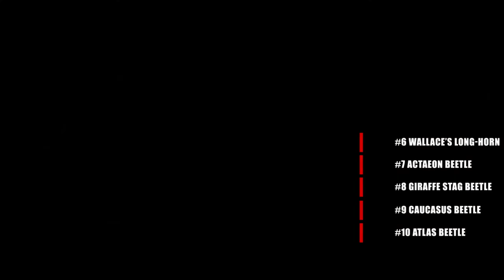10 Largest Beetles in the World | Atlas | Caucasus | Actaeon | 4Goliath | Hercules | Titan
There are about 400,000 species of beetle known as scientists. They are insects that are less than half a millimeter long and can grow up to a length of about a metre.

10 Largest Beetles in the World

00:29 #10 Atlas beetle
01:28 #9 Caucasus beetle
02:17 #8 Giraffe stag beetle
03:08 #7 Actaeon beetle
04:06 #6 Wallace’s long-horn beetle
04:49 #5 Elephant beetle
05:52 #4 European stag beetle
07:00 #3 Goliath beetles
07:59 #2 Hercules beetle
09:01 #1 Titan beetle